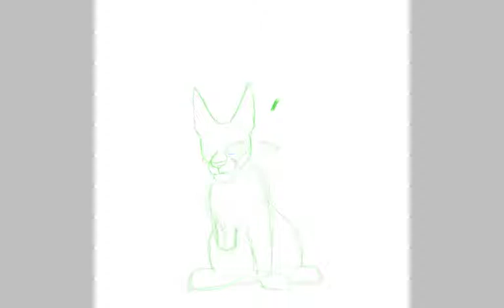Oc characters as cats (Dragon Age)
I've recently gotten into Dragon Age, and I've played through all 3 of them (Origins, DA2, and Inquisiton) so far. This drawing is of my first playthroughs that I got fully through the 3. I'll talk about them now-

My first(kinda) playthrough of Origins was Shadow Mahariel(?) (female elf rogue), who I got only to Orzammar (with Sten, Morrigan, and Dog in my party) with, it was the first place I went after not helping Redcliffe. My 2nd playthrough in Origins was Neria Surana (female elf mage), who I got to after the Landsmeet before stopping. I romanced Alistair with Neria and, foolishly, made him king without hardening him since I didn't trust or like Anora at that time. That's when I stopped with her. My 3rd playthrough in Origins, the one I drew (on the left), is Elissa Cousland, who romanced Alistair. With Elissa, Zevran betrayed her, I didn't use the Litany of Adralla(?) quick enough so she got the Templars help, she got Zathrian to end the curse by fighting him with the werewolves and the Lady, she made Bhelen king, and made Anora queen with Alistair staying as a warden. (In my next(4th?) playthrough, I romanced Zevran with a male city elf :) )

My first playthrough of DA2 was Everdeen Hawke, female rogue, and diplomatic. I went into Origins and DA2 mostly blind so, I romanced Anders and became friends with him. I saw what was going on with the mages and templars and felt for the mages, so I sided with the mages. Of course, I became friends with Aveline, Varric, and maybe Merrill that first time. I flirted with Fenris once but got a 5+ rivalry so I stopped (in my next(?) playthrough I romanced him with a sarcastic male Hawke but that's not the point-). Anyways, I did not fight the Arishok one-on-one so I fought him and his group (didn't get Isabela that playthrough), which was HARD. Anders was probably the only way I won that, I think. I sided with the mages and helped Anders blow up the Chantry (but at the time, I didn't know that). So when he did blow up the Chantry, I was shocked and thinking, "wtf dude, why would you do that??" Now, when I watch the Chantry blow up, I just enjoy the scene and admiring how nice it looks (since I've seen it getting blown up over 5-7 timee).

My first playthrough of Inquisition was Shadan Lavellan, a female elf rogue. I had already heard a bit about Solas and had seen him get punched (which never fails to make me smile), so I decided, early on, that I would probably romance him. So I did. And I cried. Curse Solas and his dreadwolfiness. In my first playthrough, I didn't figure out how to go to the upper market (I eventually figured it out but only in my 2nd playthrough, wow) so I couldn't get Sera. I became friends with mostly everyone (not Cassandra, though they weren't HOSTILE to each other, they just didn't agree on many things. Vivienne though- they didn't like each other at all) and made Cole more spirit. Also, I can NEVER sacrifice the Chargers since I like Krem and Dalish a lot ("It's a bow!" "Old elven trick, you wouldn't understand." "Yes, for your pillowly man bosoms(is that how you spell that- anyways, y'all know what I'm talking about).") I also like Harding, a shame that you don't get a full romance with Krem (can't even flirt with Krem-) or Harding.

Oh and, let us romance the dwarfs/dwarves please!